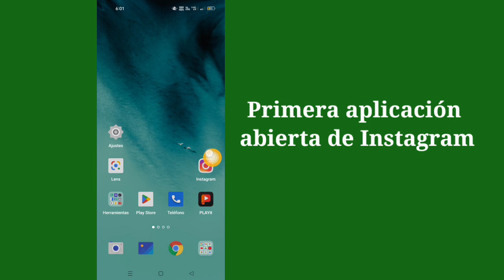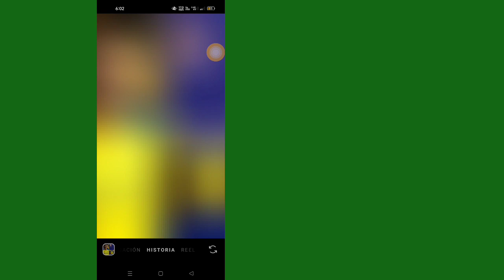Cómo compartir la historia de Instagram de alguien en tu historia (2023)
Si desea compartir la historia de Instagram de alguien en sus historias, siga viendo el video hasta el final. Es un proceso muy simple y fácil.